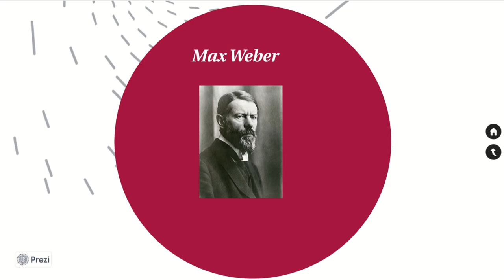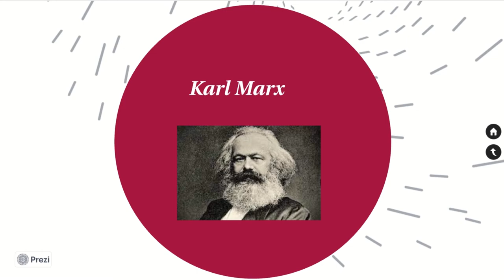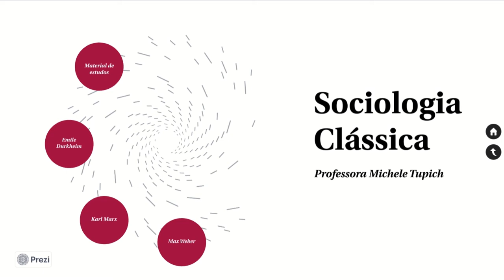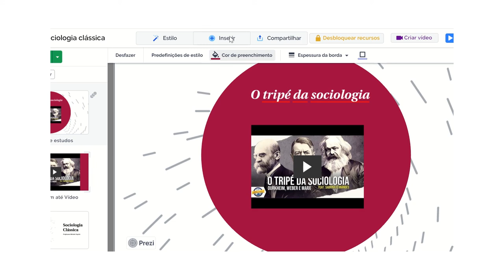[BAP] Sociologia Clássica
Sociologia Clássica na disciplina de Instituições de Sociologia Organizacional com o professor Michele Tupich  para o curso de Administração Pública - EaD da Universidade Estadual do Centro Oeste do Paraná.